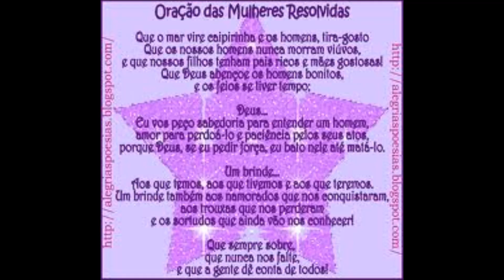Oração das Mulheres Resolvidas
Salomão Schvartzman (Niterói, 19361 ) é um jornalista brasileiro.
Começou como repórter no jornal O Globo, na cidade do Rio de Janeiro. Trabalhou também na rádio Globo, quando participou da cobertura do julgamento do nazista Adolph Eichman (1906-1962), em 1961.
Em seguida, trabalhou na revista Manchete, tendo sido chefe da sucursal paulista da revista. Posteriormente, foi âncora do programa Frente a Frente da TV Manchete durante onze anos. Também apresentava, na mesma emissora, o programa Momento Econômico e o musical Clássicos em Manchete. Ganhou Menção Honrosa do Prêmio Esso de Jornalismo, com a matéria "Doca Doca : Por que mataria a mulher que amava?" (sobre o caso Ângela Diniz, socialite assassinada em 1976), publicada na revista Manchete.
Graduou-se em Ciências Políticas e Sociais pela Escola de Sociologia e Política de São Paulo, em 1983.
Em 2000, com o fim da Rede Manchete, transferiu-se para a Fundação Padre Anchieta, responsável pela TV Cultura e pelas rádios Cultura AM e FM. Na rádio Cultura FM, apresentou durante sete anos o programa "Diário da Manhã". Saiu da emissora em 2007, indo logo em sequência para a rádio Scalla FM, de São Paulo, onde continuou apresentando o Diário da Manhã. Porém a emissora saiu da cidade de São Paulo, e Salomão também saiu da emissora.
Posteriormente, passou a atuar na rádio BandNews FM, como colunista e cronista, conduzindo também o programa de televisão Salomão: (lê-se "Salomão dois pontos") no canal BandNews.
Em outubro de 2013, voltou a apresentar o Diário da Manhã na rádio Cultura FM, além de continuar com seus programas nas rádios Band News FM e Bandeirantes e no canal de TV Band News.2
Ao longo de sua carreira, sempre finaliza seus programas com a bordão: "Seja feliz".